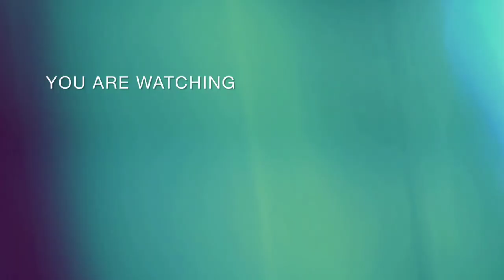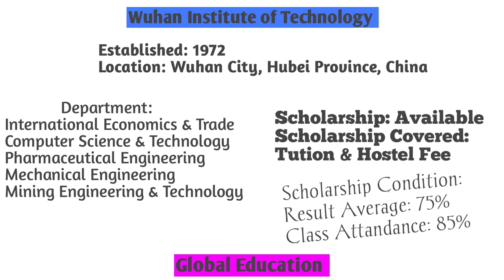Wuhan Institute of Technology Review | WIT Review | Study in China from Bangladesh 2023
In this video I'll show "Wuhan institute of tecnology" Campus Scene, Admission & Scholarships details. It is a public university in China. Located in Wuhan city, Hubei Province. In English taught it has Six Departments. You'll get One type of scholarships if You get Offer Letter from in this University.

You can find my channel by search on Youtube "globaledu783"

Music 2: Wander